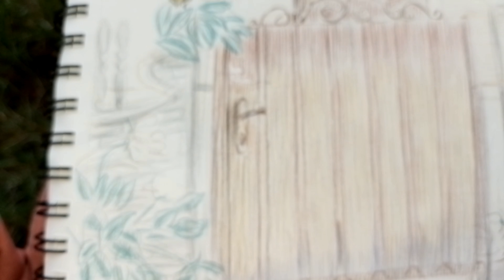Door and the home! How to draw the door by pencils? My art number 55 Plein air , Welcome!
Hello. Good Day my Dear friends!  New art! Welcome!

The beauty of this place is a charming!  .. Summer Time! Love! Roses, butterflies! Let's remember Village's home with romantic fence whole in roses! Tasty pie, relax at the grass and tea! Let's remember our family and pets and friends and cozy home! All for what we are working! The true life with which we are happy! We are not live for working! We are working for a live! For a good, comfort life!

Have a peaceful time, have a good time and do the paintings with a quite, sweet life.
Moment like this is a so much beautiful! You can choose your models for your arts!

Color pencils, paper A4!

Also, you can always see my pictures at my Instagram.
Special thanks how was always to my video operator Nataly_Sorrel , elena_monh   for the song, Elena Monh ©.  Thanks to Dammond  for the help with Openshot-editor ! And God for my talent! Thanks!

Will see you Twice a week! Om M.O.N.D.A.Y. and T.U.E.S.D.A.Y. ! Thanks!